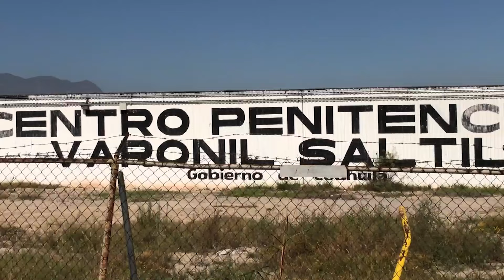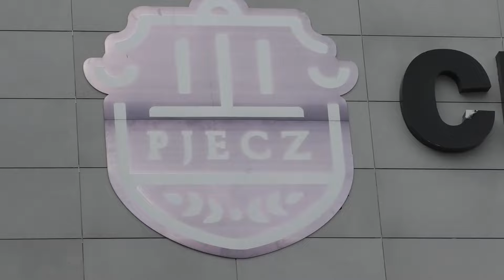Cae Antonio “N”, hombre acusado de abusar de su hijastra